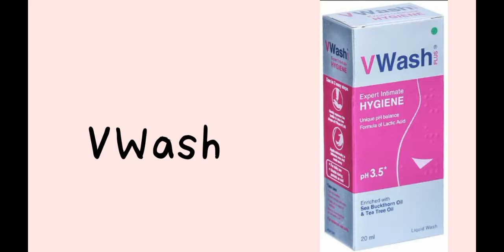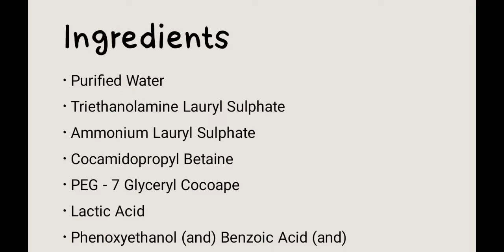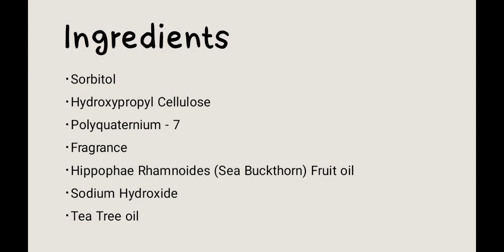V wash kese use kare | महिलाओं के खुजली, जलन, बदबूदार योनि समस्याओं के लिए | review in hindi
वी वॉश का इस्तेमाल कब करना चाहिए?
व वाश क्या काम करता है?
विवश क्या चीज है?
विवश लगाने से क्या होता है?
वी वॉश को हम दिन में कितनी बार इस्तेमाल कर सकते हैं?
वी वाश कैसे लगाया जाता है?
लड़कियां वी वॉश का इस्तेमाल क्यों करती हैं?
is vwash खुजली के लिए अच्छा है
क्या पुरुष वी वॉश का इस्तेमाल कर सकते हैं?
गर्भावस्था के दौरान वी वॉश का उपयोग कैसे करें?
व् वाश कितने रुपये का आता है?
V वॉश स्टेप बाय स्टेप इमेज का उपयोग कैसे करें?
क्या वी वॉश के साइड इफेक्ट होते हैं?
जो बेहतर है वी वॉश या क्लीन एंड ड्राई
इंटीवाश न्यू क्या है?
क्लीन एंड ड्राई क्रीम कितने की आती है?
ज्यादा मुंह धोने से क्या होता है?
कौन से फेस वॉश से मुंह धोना चाहिए?
चेहरे पर फेस वाश लगाने से क्या होता है?
रात में मुंह धो कर सोने से क्या होता है?
रात को सोने से पहले चेहरे पर क्या लगाना चाहिए?
दुनिया का सबसे अच्छा फेस वॉश कौन सा है?
गोरा होने के लिए कौन सा फेस वॉश उसे करें?
सबसे महंगा फेस वॉश कौन सा है?
चेहरे पर ग्लो लाने के लिए कौन सा फेस वाश यूज करें?
कौन सा फेस वाश चेहरा साफ करता है?
गोरा होने का साबुन कौन सा है?
गोरे होने की क्रीम कौन सी है?
रंग गोरा करने के लिए क्या खाना चाहिए?
शादी के पहले face पर क्या लगाएं?
चेहरे को चिकना बनाने के लिए क्या करें?
सुंदर दिखने के लिए क्या करना चाहिए?

How do you use VWash cream?
What are the benefits of V wash?
Which hair removal cream is best for private area?
Is VWash used for hair removal?
What are the side effects of V Wash?
Can V Wash cure itching?
Is V Wash safe to use?
Is V Wash good for fungal infection?
Which Intimate Wash is best?
What does a yeast infection look like?
How long do yeast infections last?
Does coconut oil help for yeast infections?
Why is my Vigina itchy inside?
What cures yeast infection fast?
Why did I get a yeast infection?
What foods cause yeast infections?
Do yeast infections smell?
Can water flush out yeast infection?
Why do I keep getting vaginal infections?
What are the five signs of an infection?
What are the 4 types of infections?
What foods to avoid if you have a yeast infection?
Can stress cause yeast infections?
How do I know if I have a yeast infection or UTI?
Why do I itch after I pee?
Can yeast infection go away on its own?
How do I stop the burning after peeing?

VWash Plus इंटिमेट हायजिन वाॅश - 100 ml : Amazon.in: स्वास्थ्य और व्यक्तिगत देखभाल
Glamyo Health

वीवॉश की सम्पूर्ण जानकारी हिंदी में - - Glamyo Health
Amazon.in

VWash Plus Expert इंटिमेट हाइजीन वॉश, 200 ml, खुजली, जलन और सूखापन को रोकता है ...
myhelpindex

V wash uses in hindi | वी वॉश क्या है और इसका उपयोग कैसे करें? - myhelpindex
Vedopchar

V Wash in hindi वी वाश क्या होता है ?उसके बारे में सम्पूर्ण जानकारी - Vedopchar
Healthunbox

वी वॉश क्या होता है, क्यों इसका इस्तेमाल जरूरी होता है - what is v wash in hindi

VWash cream uses
VWash Cream price
V Wash Bikini Line How to Use
V wash cream use in Hindi
V Wash Cream benefits
V Wash Bikini Hair Removal Cream review